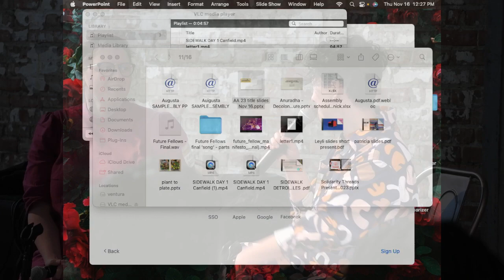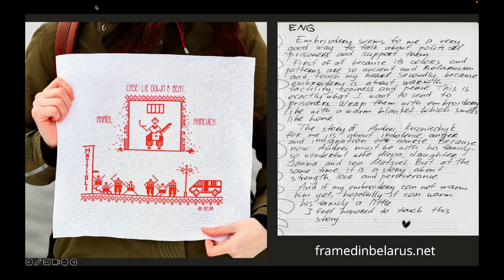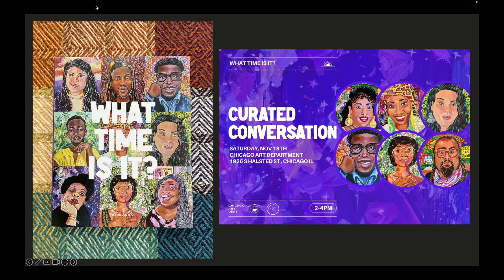Solidarity Threads at the CEC ArtsLink 2023 Assembly on Thursday 16 November 2023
SOLIDARITY THREADS
Rufina Bazlova // ArtsLink International Fellow, Belarus/Czech Republic
Irina Zadov // artist, Belarus/USA